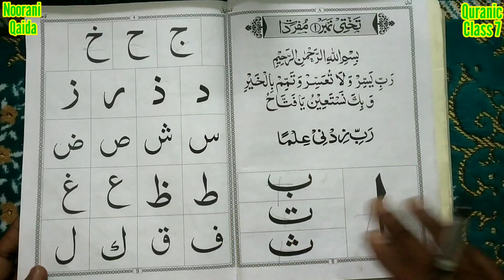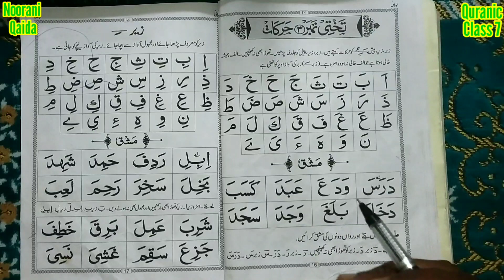Quran Padhna Sikhen | Noorani Qaida Takhti No 3 | Zabar , Zer , Pesh | Quranic Class 7